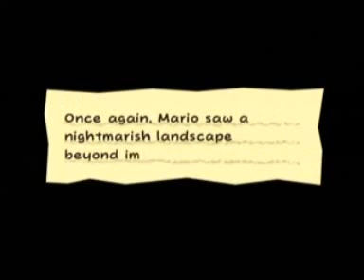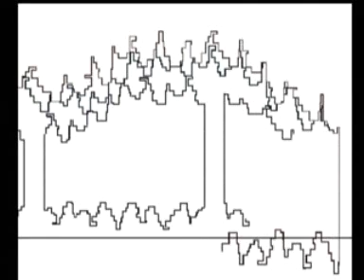Let's Play Super Paper Mario - 78: Back In The Underwhere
That's sounds so wrong, and yet so right...